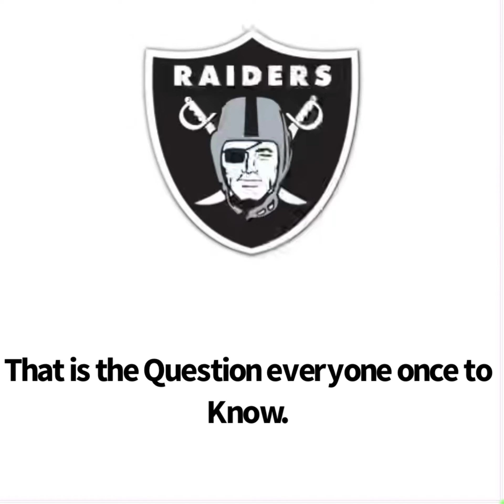2022 Las Vegas Raiders Draft Preview Part 3: Who will be 86?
That is the question everyone is wondering, Who will be the first draft pick of the Dave Ziegler & Josh McDaniels Era? We only got 1 week away til the 2022 NFL Draft live in Las Vegas.

We only got 5 picks however we can trade back for more picks who I can hope for.